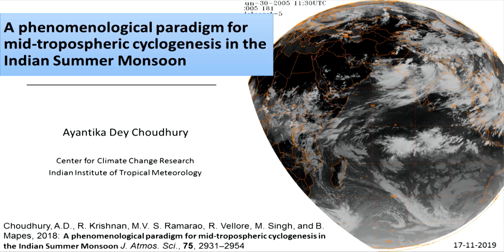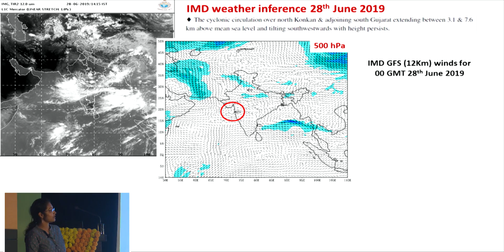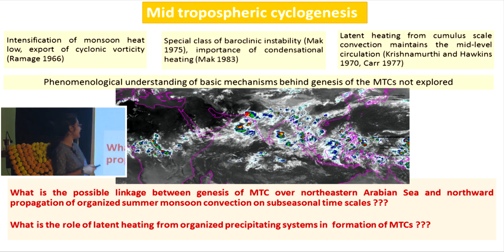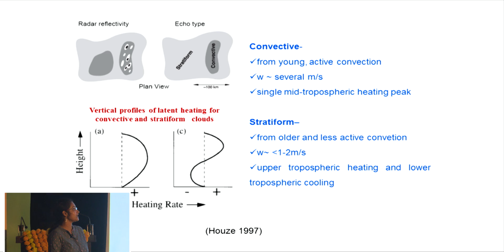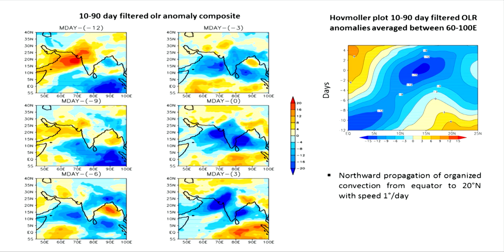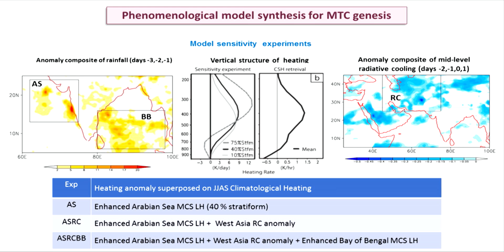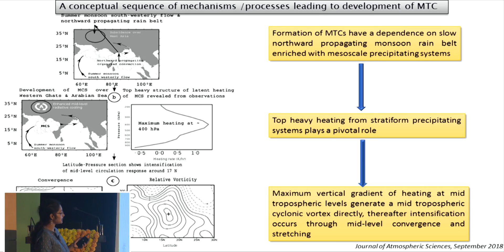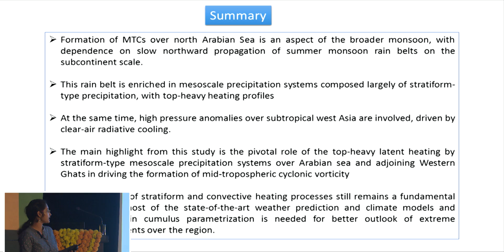IITM Annual Silver Jubilee Award Lecture by Ayantika Dey Choudhury: 17 Nov 2019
IITM Annual Silver Jubilee Award for the best research paper published in peer-reviewed journal for the year 2018  to the paper  entitled, “ Phenomenological paradigm for mid-tropospheric cyclogenesis in the Indian summer monsoon”, by Dey Choudhury Ayantika, Krishnan R., Ramarao M.V.S., Vellore R., Singh M., Mapes B., Published in Journal of Atmospheric Sciences, 75, September 2018, DOI:10.1175/JAS-D-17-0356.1, 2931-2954.

58th IITM Foundation day, IITM Pune, 17th November 2019
(पुस्तकालय, सूचना एवं प्रकाशन विभाग द्वारा)